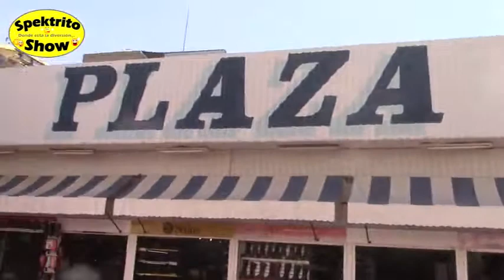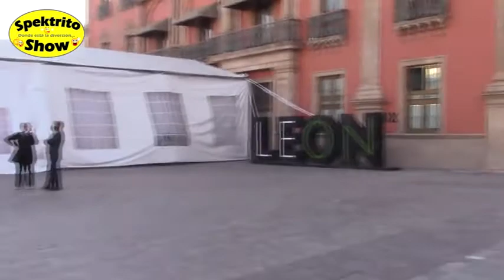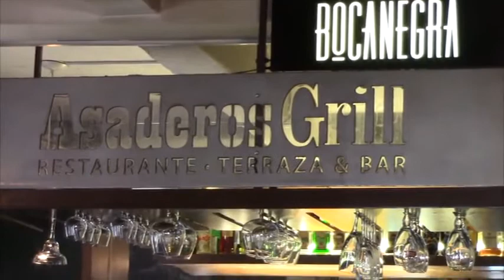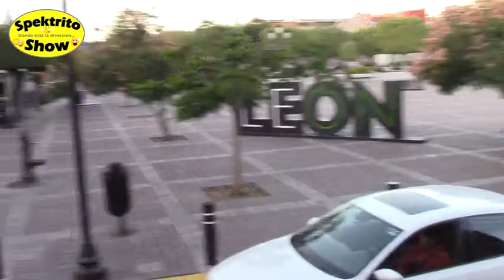Entretenimiento NV | Spektrito Show: Deambulando por la Zona Piel | León, Guanajuato 2020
Lo mejor de la vida se disfruta aquí... 😊👍

DEAMBULANDO POR LA ZONA PIEL | LEÓN, GUANAJUATO
Spektrito y su vieja

Un recorrido por una de las zonas económicas más concurridas de la ciudad de León, en el Estado de Guanajuato... de la mano de mi hermosa esposa... El TremendoSpektrito junto con mi cuñado Mario Intriago Leonardo... en donde conocemos los diversos locales que ofrecen zapatos de la mejor calidad, así como bolsas, carteras, mariconeras y todo lo que te puedas imaginar... igualmente después de la compra estamos dando una vuelta por la zona peatonal de dicha ciudad, conocemos un poco de su historia y sus pasillos, su gastronomía y su gente... Esperando que sea de su completo agrado, recuerden mandar todos sus comentarios y sugerencias a través de las plataformas digitales que ustedes ya conocen

Muchas gracias a todos por su apoyo, su preferencia y sintonía... Sigan al pendiente de la señal y el excelente contenido que solamente NV PRODUCCIONES les puede ofrecer... Seguimos adelante y seguimos creciendo para seguir siendo... Tu Mejor Frecuencia En Internet 😎✌

NV PRODUCCIONES Televisión Spektrito Show
Xalapa, Veracruz. México 2020